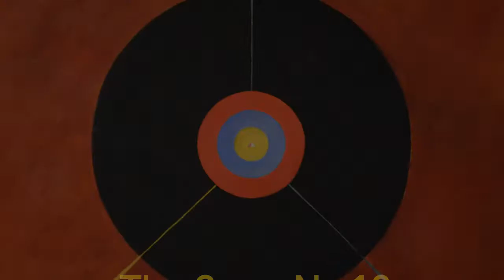Hilma af Klint – Standpoint in the Earthly Life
Hilma af Klint was a Swedish artist and mystic whose paintings were amongst the first abstract art. She was born 1862 at Karlberg Palace and died 1944 in Danderyd, Sweden.